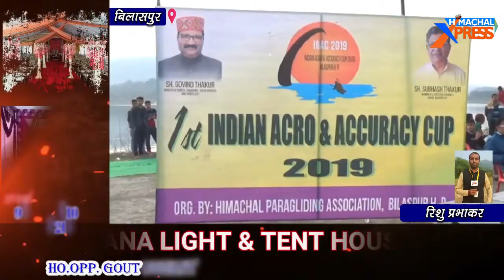बिलासपुर: एक्रो एंड एकुरेसी पैराग्लाईडिंग प्रतियोगिता का हुआ समापन